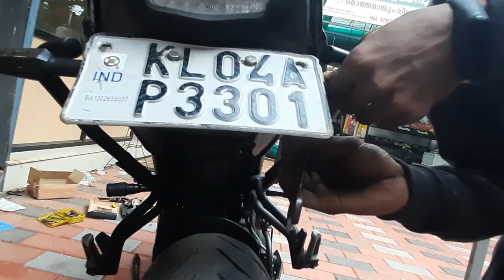MT 15 modification by motovlogs/visor/indicators /Adjustable levers..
new yamaha mt 15 modification video Malayalam
1 indicators
2 short visor
3 adjustable levers